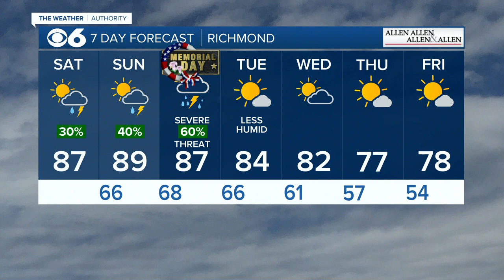Severe weather expected in Kansas and Oklahoma over Memorial Day Weekend